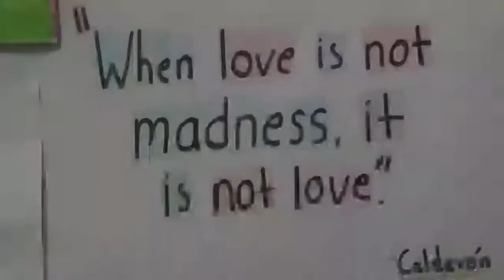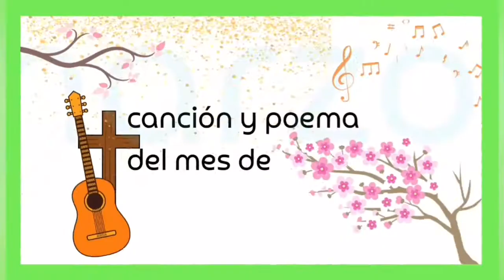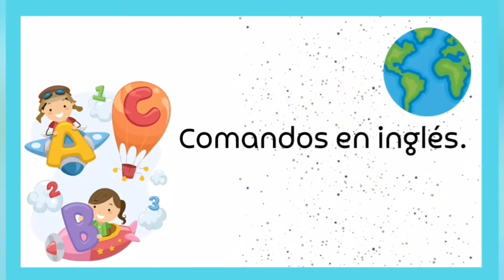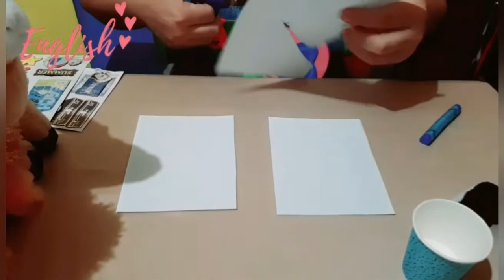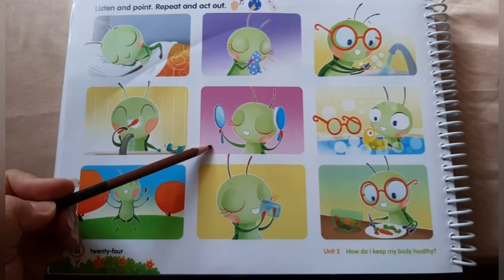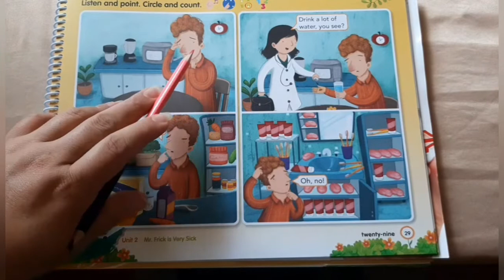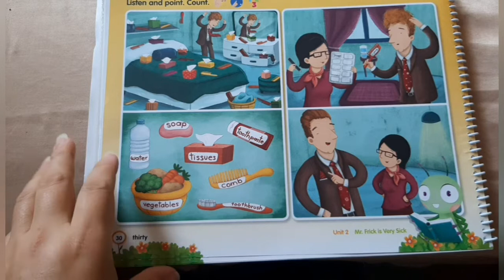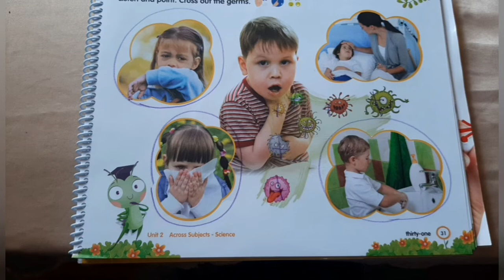S6 C7 WHAT HAPPENS WHEN I FEEL SICK